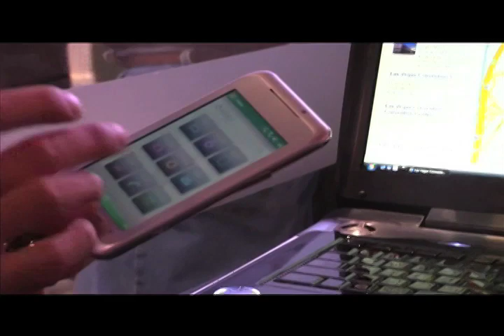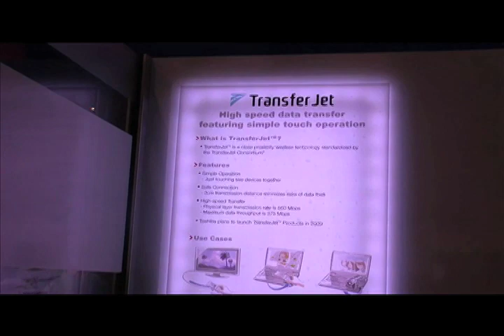CES 2009: Transfer Jet technology from Toshiba